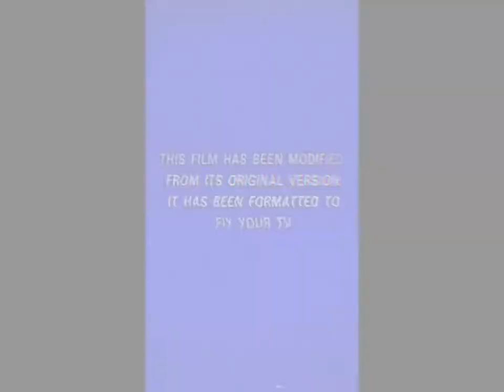Mike Vitar edit being cute 🥺